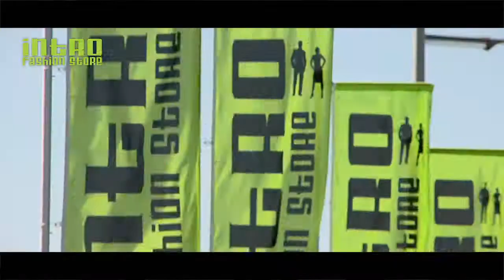INTROFASHION ASSE GRAND OPENING MODESHOW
Starring:

Veronique De Kock
Hanne Troonbeeckx
Ellen Petri
Joke Vandevelde
Aagje Van Walleghem